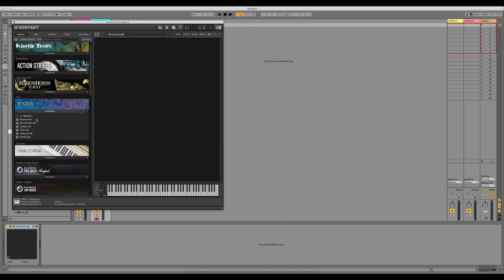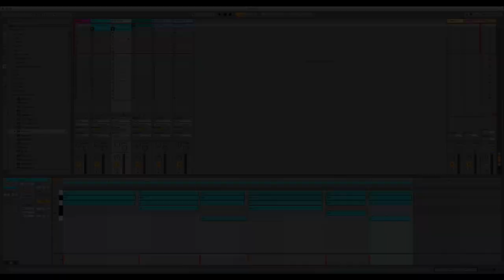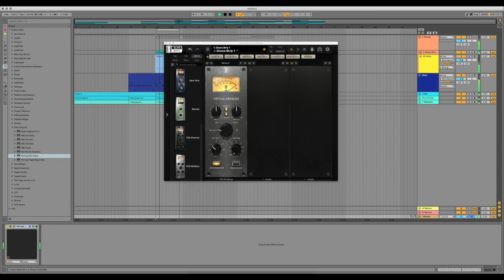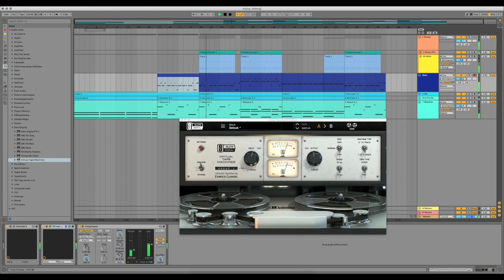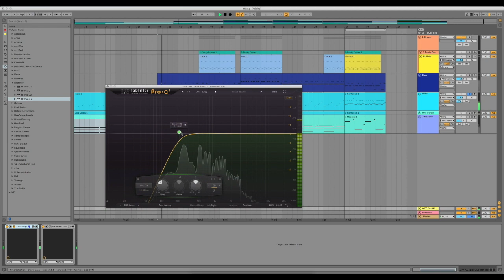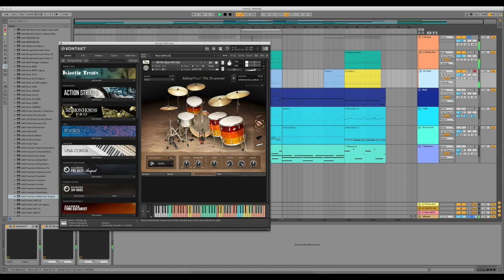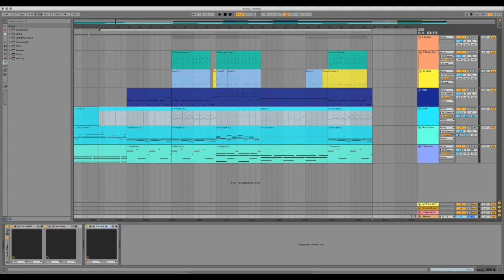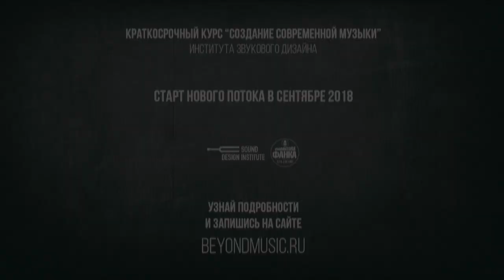Sound Design and Music Production. Индия, Bonobo и Native Instruments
Процесс создания музыкальной композиции "от и до". Как воплотить музыкальную идею в жизнь? Как ее довести до ума и привести в человеческий вид? Что такое пространственная и динамическая обработка? Будем разбираться и выяснять cпомощью Ableton Live и Native Instruments

Хочешь научиться создавать музыку? Запишись на Курс "СОЗДАНИЕ СОВРЕМЕННОЙ МУЗЫКИ" Старт в Сентябре! Подробности на BEYONDMUSIC.RU